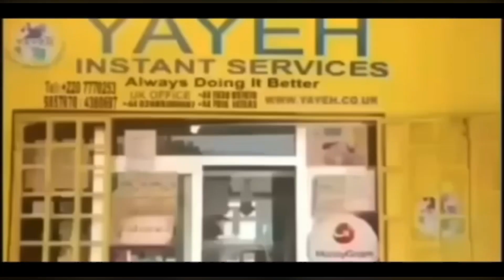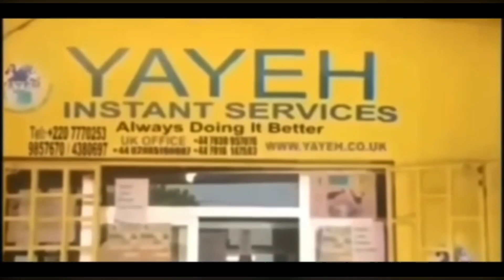Question and answers Figo vs Ebou Bah and Danso🤔